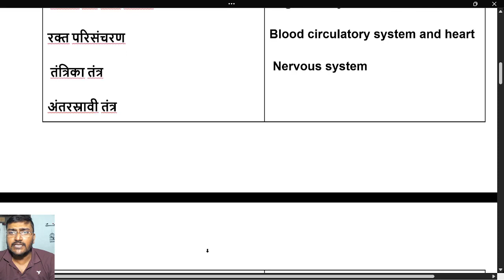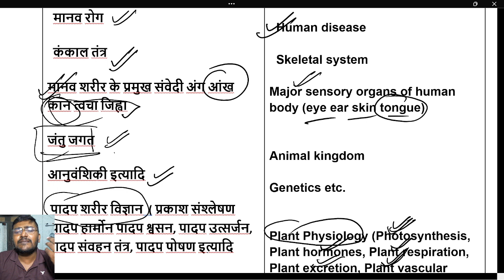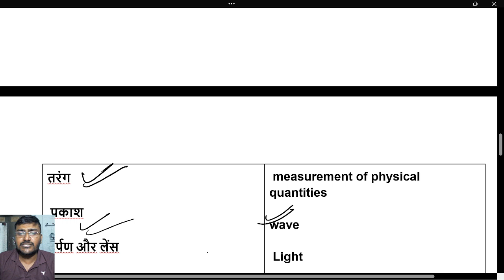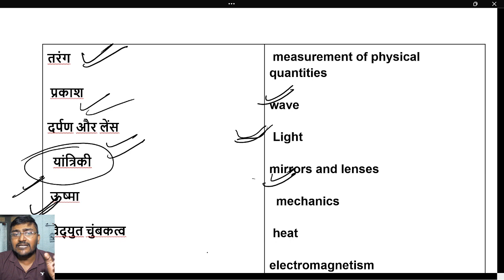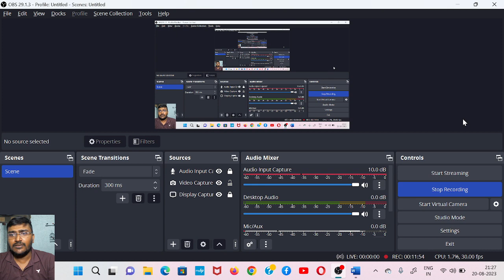SYLLABUS OF SCIENCE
#SYLLABUS OF SCIENCE ## (विज्ञान का पाठ्यक्रम)###

Physics: Discover the laws that govern motion, energy, and the behavior of the cosmos. Explore concepts such as mechanics, thermodynamics, and electromagnetism through visually engaging explanations.

Chemistry: Uncover the secrets of elements, compounds, and reactions. From the periodic table to chemical kinetics, we'll simplify complex chemical phenomena to enhance your understanding.

Biology: Embark on a journey into the intricacies of life ( Human  physiology  and  Plant physiology). Learn about cells, genetics, ecology, and more, as we delve into the diversity and interconnectedness of all living organisms.

Earth Sciences: Explore the planet we call home. From geology to meteorology, understand the processes that shape Earth and influence its environment. scienc  playlist,  science   in hindi,    best science  class  ,    complete science class    for  pcs   and  UPSC      UP PCS  ,  M.P  PCS,  UTARAKHAND  PCS   , JHARKHAND   PCS  ,   RO- ARO,   LOWER PCS   , NDA   CDS  , OTHER DEFENCE  EXAM